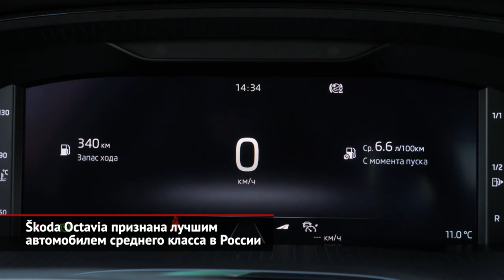Škoda Kodiaq обновится осенью, а Octavia признана лучшей в среднем классе | Новости с колёс №1559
В столице подвели итоги 21-го сезона ежегодной национальной премии «Автомобиль года в России». Победителей определяли путём интернет-голосования, в котором приняли участие около 980 000 человек. Одним из лауреатов стала марка Škoda. Российские автомобилисты назвали лифтбек Octavia лучшей моделью среднего класса. Томаш Духонь: «Вы знаете, Škoda — это семья, и Octavia — новый член нашей семьи. Мы уверены, что у этой модели действительно большой потенциал. Так что эта победа — не конец, а только начало. Я думаю, популярность Октавии будет расти, и в следующем году мы достигнем с ней новых высот». Octavia восьмого поколения поступила в шоу-румы дилеров в ноябре. Сегодня лифтбек доступен в четырёх модификациях с атмосферным и турбированными моторами; механической, роботизированной и двумя автоматическими коробками передач. Уже в базе Skoda Octavia располагает светодиодной передней оптикой, бесключевым запуском двигателя, обогревом передних кресел и медиакомплексом Swing с 8-дюймовым экраном. В самом же богатом исполнении можно найти диодные фонари, бесключевой доступ с замками в каждой двери, голосовое управление, мультимедийку с 10-дюймовым тачскрином и массу других полезных опций.

К слову, Octavia — самая свежая пока новинка от Шкоды в России, если не считать полноприводную версию кроссовера Karoq. Но совсем скоро это изменится: на конвейер завода группы ГАЗ в Нижнем Новгороде вот-вот встанет посвежевший Kodiaq. Томаш Духонь: «Мы готовим для российских покупателей один сюрприз — это слегка обновлённый кроссовер Kodiaq. Его производство начнётся до конца лета, а продажи стартуют в октябре. Но сейчас я могу сказать только то, что это очень красивая машина. Прочие подробности мы раскроем позже».

Хорошие новости есть и для тех, кто уже владеет автомобилями Skoda. Этим летом во всех дилерских центрах марки действует сервисная акция — скидка до 30% на ремонт тормозной системы и подвески, замену комплекта ГРМ, а также техническое обслуживание на машинах старше четырёх лет. То есть чем больше работ, тем больше выгода.